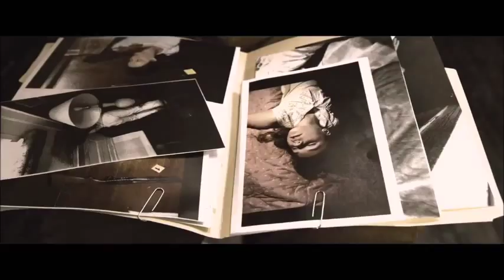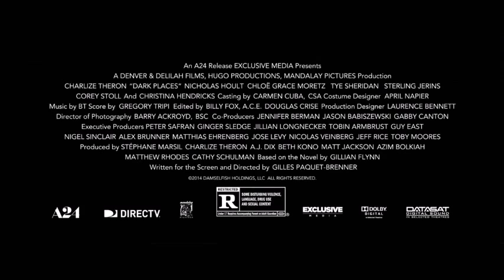Dark Places (2015) – OFFICIAL MOVIE REVIEW (NO SPOILERS)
ZULFMANAUTHOR reviews ‘Dark Places’, the adaptation from Gillian Flynn’s novel. Libby Day was only eight years old when her family was brutally murdered in their rural Kansas farmhouse. Almost thirty years later, she agrees to revisit the crime and uncovers the wrenching truths that led up to that tragic night.

Director: Gilles Paquet-Brenner
Writers: Gillian Flynn (novel), Gilles Paquet-Brenner (screenplay)
Stars: Charlize Theron, Nicholas Hoult, Christina Hendricks, Chloe Grace Moretz